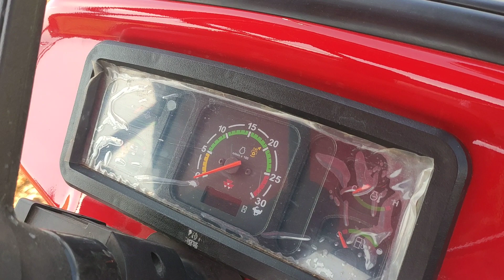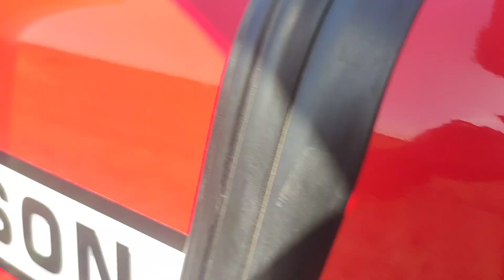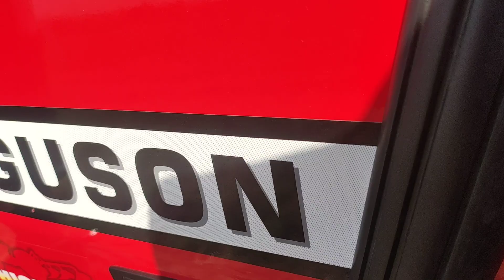New masseyferguson #241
New massey Ferguson 241 with five gear, power steering, oib  & multi speed and reverse pto